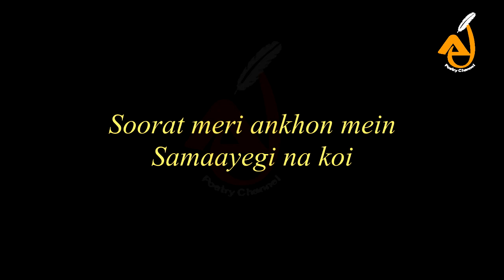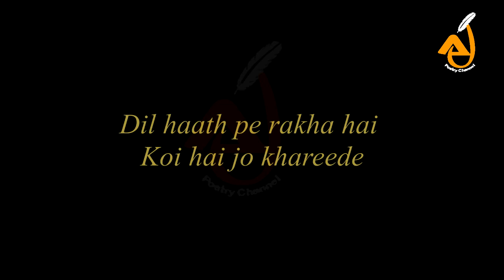Nazaron Main Bassi Rehti Hai Sarkaar Ki Soorat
V/O : Hassan Raza
Mix & Edit: Aj Kumar